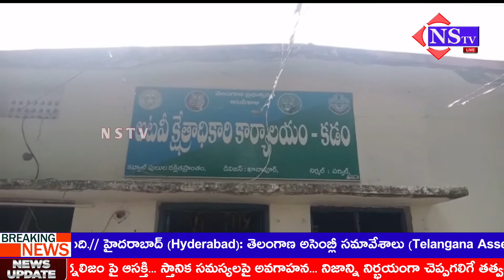Nstv#నిర్మల్పాండవపూర్ చెక్ పోస్ట్ వద్ద 54 వేల విలువగల టేకుదుంగలను పట్టుకున్న అటవీ అధికారులు